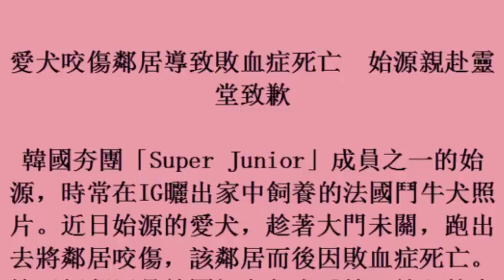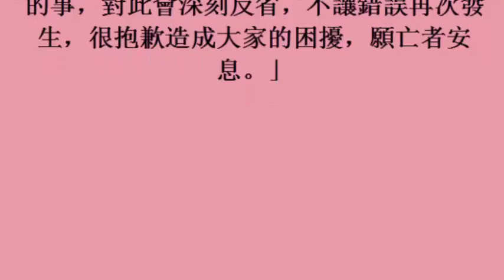愛犬咬傷鄰居導致敗血症死亡 始源親赴靈堂致歉 (22october2017)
愛犬咬傷鄰居導致敗血症死亡　始源親赴靈堂致歉